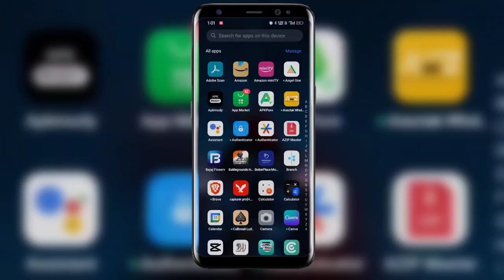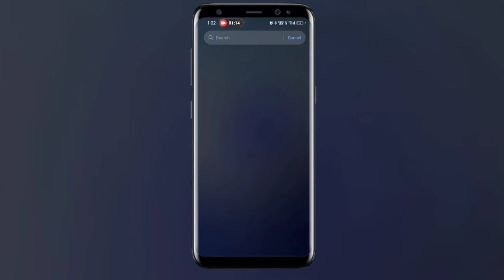Messenger Highlights New Update 2024 | Messager Highlights Kya Hai Ye 2024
Cover TOPICS

messager highlights new update
messager highlights kya hai
messager highlights se kiya hota hai
messager New update 2024
message new highlights update
messager highlights se kiya hoga
messager 2024 ka naya update
messager update kaise karte hai
message update bad or good
message new type video